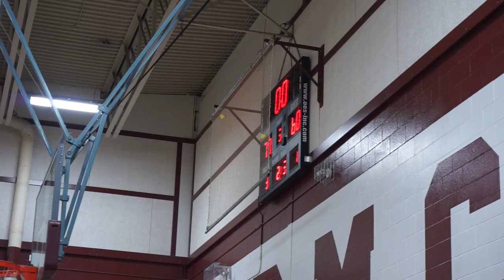MAPLES v DMCI - MHSAA JV PROVINCIALS 1ST ROUND - 03/09/23